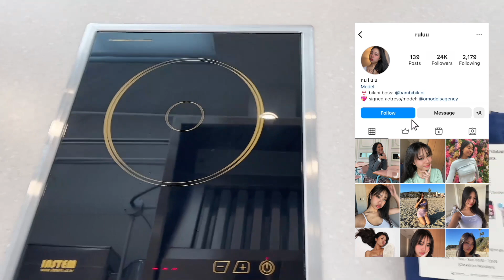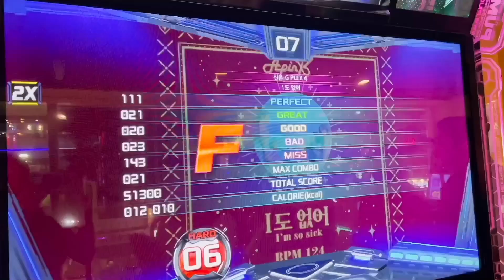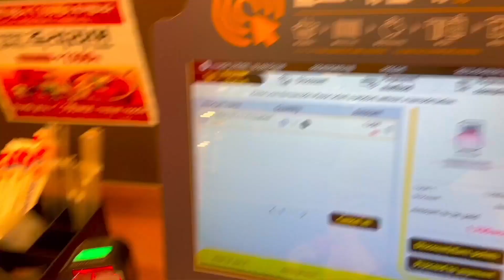First Week at Yonsei University 💌 study abroad korea vlog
my first week of school vlog at yonsei university in korea is finally here! I moved to seoul, south korea as an exchange student at yonsei university! Today was my first week of school at a korean university.

my swimwear brand!

✰ camera: canon eos 80d
✰ lens: sigma 35mm f1.4 for canon
✰ editing: final cut pro x